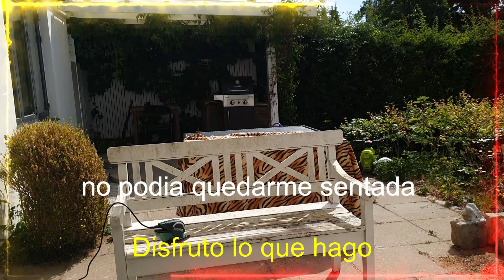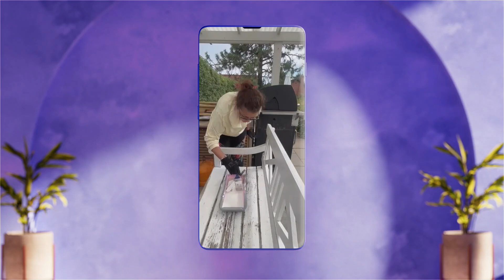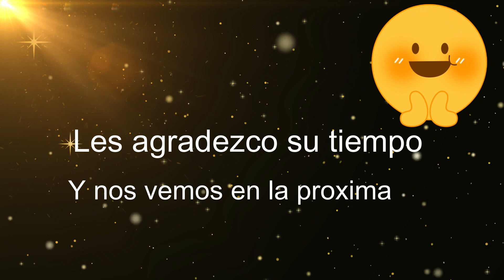Asi es un # Cumpleaños 🍾🍴🍰in # Denmark 😊UNAS de mis OCUPACIONES en mi VACACION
Bienvenidos a este canal  *Dominicanita @ tw vlogs *,en donde encontrran paseos viajes fuera y dentro del pais tambien la cultura y costumbre ,de todo  un poco, mi diario vivir ,espero les gusten mis contenido ,me los llevare de paseo acompañenme y gracias por ver mis videos y suscribirte a mi canal  y muchas bendiciones se les quiere un monton.